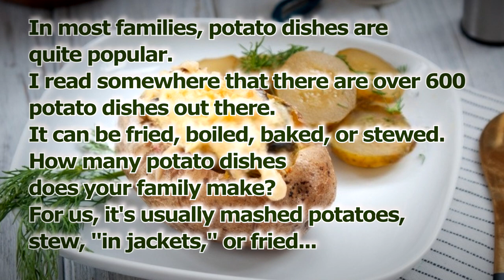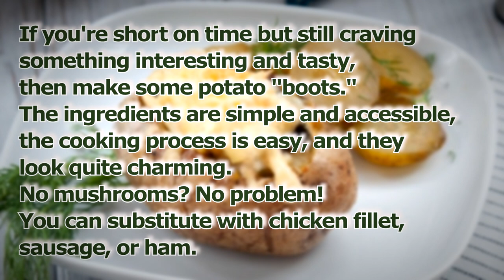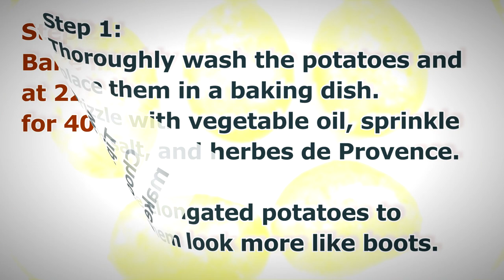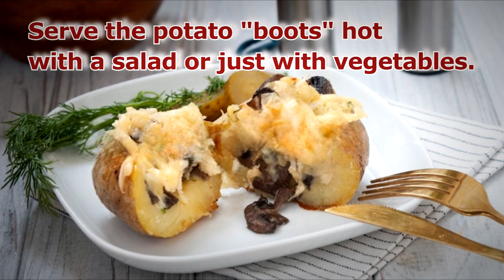Potato Boots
In most families, potato dishes are quite popular.
I read somewhere that there are over 600 potato dishes out there.
Potatoes can be fried, boiled, baked, or stewed. How many potato dishes does your family make?
 For us, it's usually mashed potatoes, stew, "in jackets," or fried...

If you're short on time but still craving something interesting and tasty,
then make some potato "boots."
The ingredients are simple and accessible, the cooking process is easy,
and they look quite charming.
No mushrooms? No problem!
You can substitute with chicken fillet, sausage, or ham.